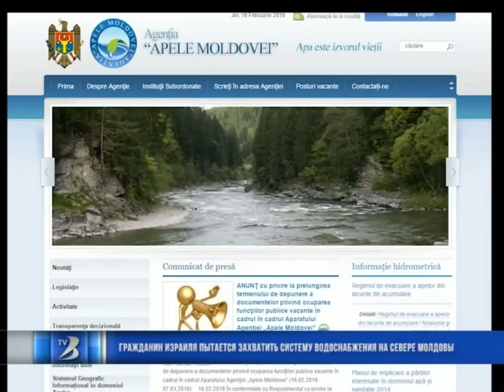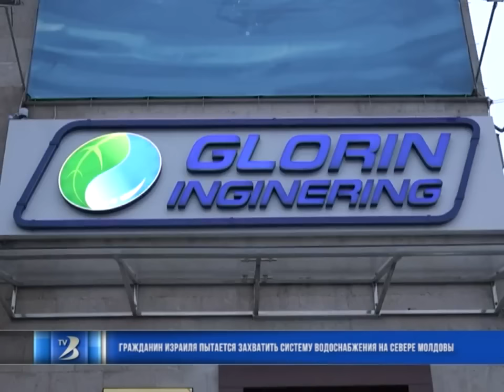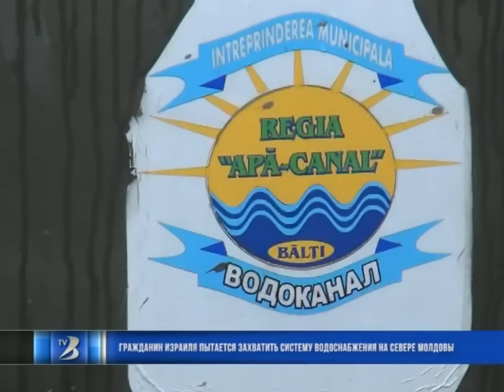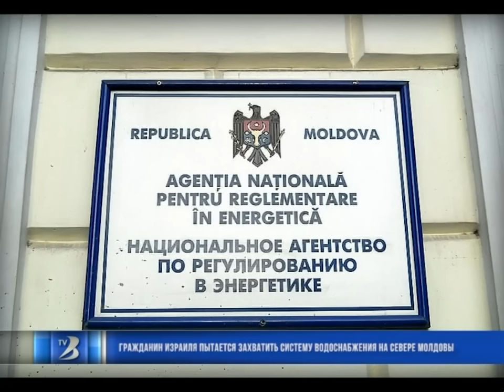Гражданин Израиля пытается захватить систему водоснабжения на севере Молдовы